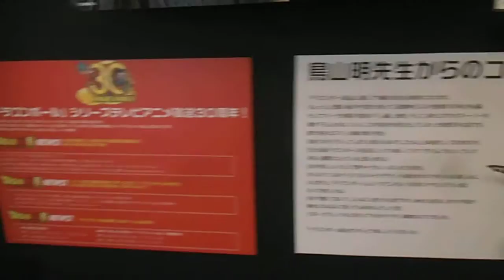DSCF8362ダイバーシティ東京20160210ドラゴンボール 神龍 フリーザ